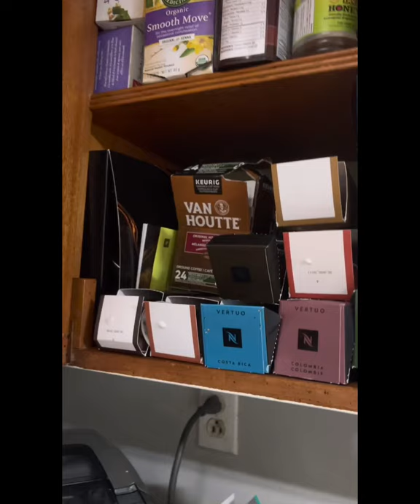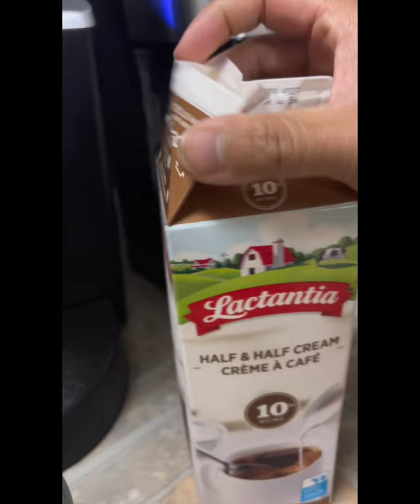my morning routine,coffee is life🤣. my coffee station…